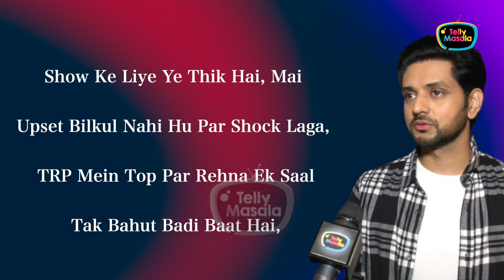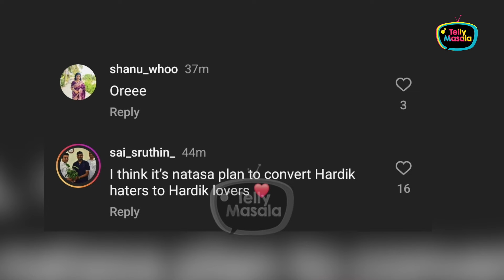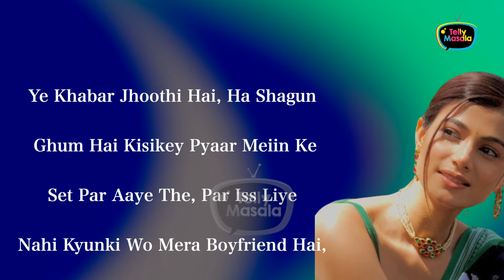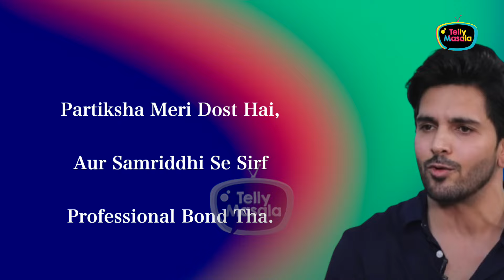Shakti Arora Quits GHKKPM, Farman Defending Samridhii, Natasa-hardik Fake Divorce | Tellywrap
Here we bring you this weeks 10 most controversial news from the television, Shakti Arora quits Ghum Hai Kisikey Pyaar Mein, Baseer Bob wans to quits Kundlai Bhagya, Farman Haider defending Samridhii Shukla and much more.